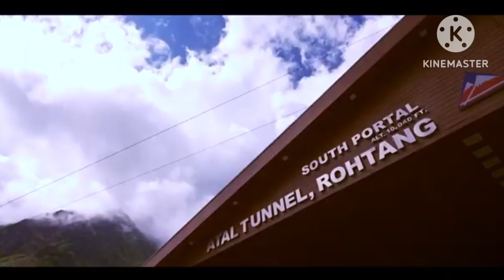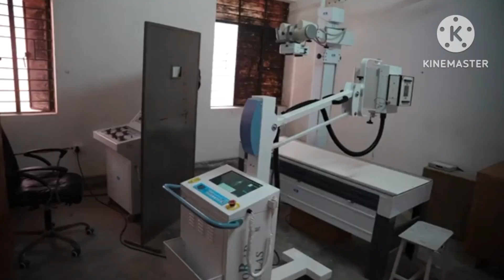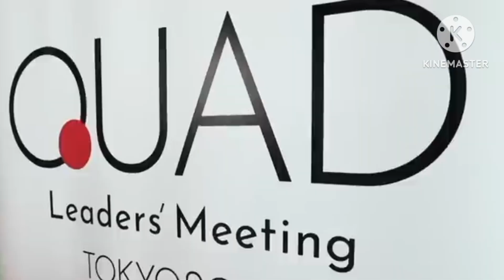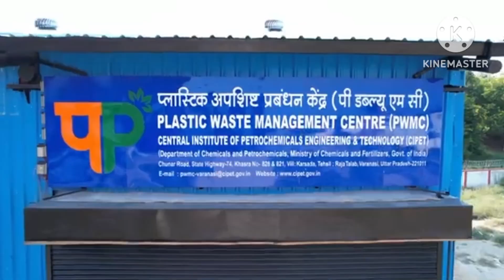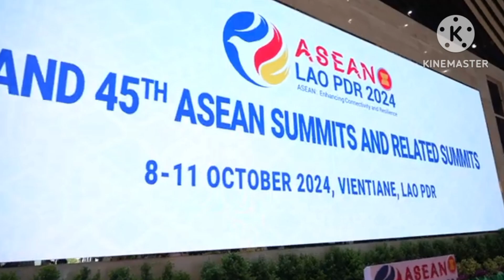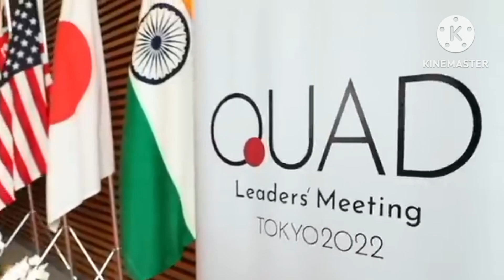बांग्लादेश पर भारत का पलटवार || Bangladesh got Response Energy crisis to scrap gas supply || India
बांग्लादेश का गेम हुआ ओवर | Bangladesh's Garment Worker Massive Protest and India Adani get Paid

कनाडा के लिए भारी पड़ा भारत | 600 Canada Companies Invested 6 lakh Crore in India in big trouble

बांग्लादेश का माल भारत आ रहा | Cotton Import Bangladesh Shifting India to Textile Sector?

बांग्लादेश पर भारत का पलटवार |

India is aware of reports that Bangladesh has cancelled a proposed agreement with the Darshan Hiranandani-led H-Energy group to supply gas, but New Delhi is unlikely to intervene in the matter. The Mumbai-based company was to supply regasified liquified natural gas (LNG) to the energy deficient neighbour.

अब रूस में जिनपिंग से PM MODI का हाथ मिलाना तय !!. | पुतिन के कारनामे से सख्ते में दुनिया.
Infrastructure Special Video...by Ankit Avasthi Sir
United Nations Finally Speaks on the attack on Hindus in Bangladesh | Protests in Dhaka

Viral Video of Putin Holding the BRICS Currency | Will this Defeat the Dollar? | By Prashant Dhawann

plant to bullet produce gas and diesel and exports bangladesh and trade with other countries
भारत बांग्लादेश व्यापार

Excelerate currently has investment in two offshore Floating Storage and Regasification Units in Bangladesh, which supply 1.1 billion cubic feet, accounting for some 34% of the country's daily gas supply.

Bangladesh, the world's second-largest garment producer, has opted to bypass India and ship its textiles to global markets through the Maldives, hurting the cargo revenue prospects of India's airports and ports amid strained bilateral ties, reports Mint.

बांग्लादेश पर भारत का पलटवार | Bangladesh got Response Energy crisis to scrap gas supply by India?, bangladesh Import From India,India japan Trade,How to Export to europe, garments products production in India,India food products export, engineering Import in India,TrainSom